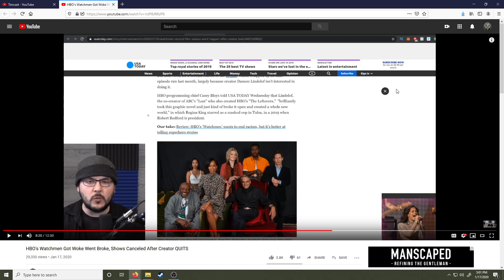Why James Bond needs to be a Woman?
This is answer to Tim Pool's question of why people think James Bond needs to be a women. A quick look at Postmodernist Woke Intersectional Feminist ideology.